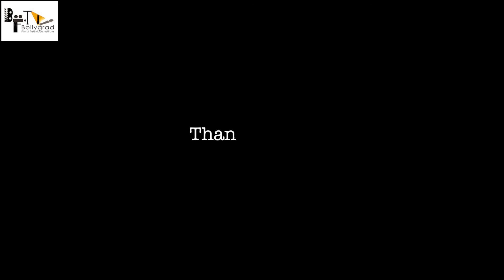Become Dead for you... | Video Song | Bollygrad Studioz | Anjana Ghosal (PIU)&Deepti Negi | New Song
Singer-  Anjana Ghosal (PIU)& Deepti Negi
Lyrics & Music- Deepti Negi
Camera & Editing- Bhagat Singh Archives